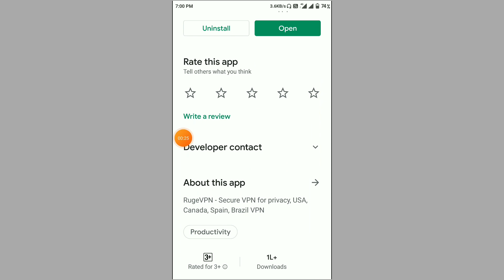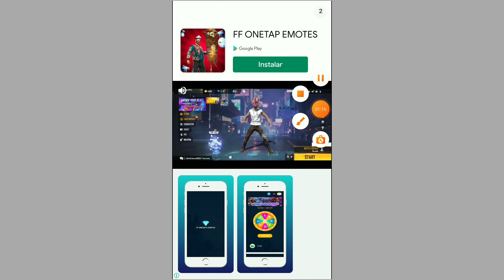Ruge Vpn App Kaise Use Kare ।। how to use ruge vpn app ।। ruge vpn app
About Video:-
haloo doasto aj ki video me ham baat karege ruge vpn app ke bare me aap is app ko kaise use kar sakte hai.